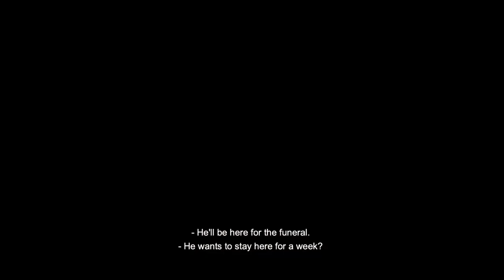All About the Levkoviches (Trailer)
ALL ABOUT THE LEVKOVICHES is screening at the 36th Annual Boston Jewish Film Festival (November 6-20, 2024).